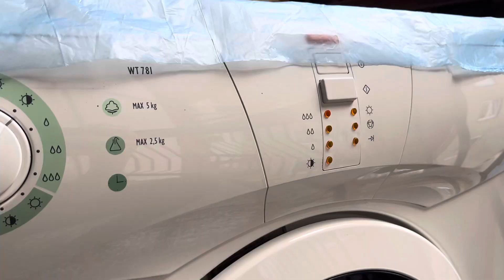New Gorenje WT781 vented dryer